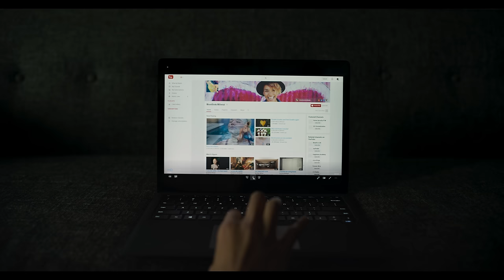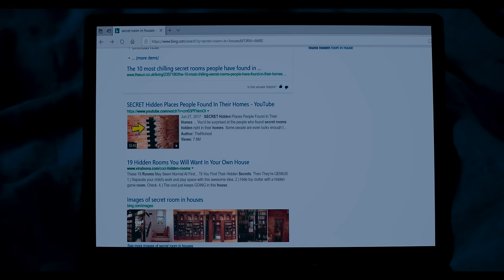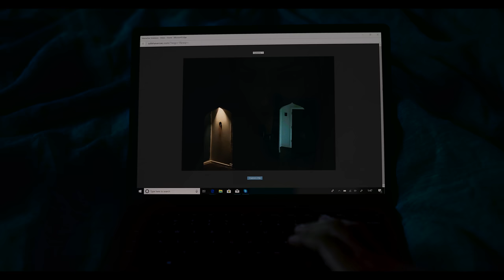Stucco | Terrifying Short Film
A woman knocks a hole in her wall and wonders what waits on the other side.

Part of our SXSWshorts coverage of films affected by the cancellation of SXSW 2020 (a new film every day from 3/15 to 3/20), Stucco from Janina Gavankar and Russo Schelling is a twisted psychological horror short film. While you won’t be able to see it in Austin, we recommend you gather your friends for a watch party because the reactions will be worth it!

STUCCO
Co-Directed and co-written by Janina Gavankar & Russo Schelling

"While hanging a piece of art in her new home, a woman unintentionally knocks a hole in her wall, revealing something sinister on the other side, in this twisted psychological horror from actress Janina Gavankar and Russo Schelling. Co-written by the pair, this elevated horror was fittingly selected to play in SXSW’s Midnight Shorts competition and it is as eerie and strange as the program’s reputation would suggest. Gavankar, known for her performances in the Apple TV+ original series The Morning Show and currently drawing rave reviews opposite Ben Affleck in the sports drama The Way Back, proves she’s a triple threat with her leading role in Stucco, providing a portrait of a woman beset on all sides by threats: real, supernatural, and from her own mind. If you were looking for a claustrophobic horror film to set the tone for your current or eventual self-quarantine, Stucco’s exploration of agoraphobia is the perfect watch!

In the film, Gavankar and Schelling “monsterize” their experiences with depression and anxiety to create a cathartic release via hair-raising horror. The modesty of the production is turned into an advantage via the script and production, as Gavankar’s character’s distress—a mix of a toxic relationship and mental health issues, prevents her from leaving the house. The team, in particular, cinematographer, Quyen Tran, leverages this single location to create an uncanny sense of unease with an odd god-like camera angle of the kitchen. The various shifts in perspective throughout the film turn what would be a familiar and safe place into a nightmarish playground. Simple and effective, Gavankar and Schelling’s use of framing force us to see the house the way the trapped character feels, and it’s altogether chilling. “We’ve always wanted to make work that examines the part of ourselves we’re least proud of. Sometimes before we can move on, we are forced to vomit our past, or sit in the mess we’ve made. Stucco is this, for us,” explains Gavankar to Short of the Week.

Did we mention Stucco was gross? The impressive practical effects by artist Frank Ippolito, who is a master in creature-making, are integral to the film’s lasting impact. A long human-like tongue probing through the wall is absolute nightmare fuel and we imagine it would be a fun scene to watch with a lively audience. It took four pulleys and two puppeteers on the other side of the wall to achieve the tongue’s motion and three people to create the…no spoilers, but…truly traumatizing “thing” at the film’s end." - S/W Curator, Chelsea Lupkin

CAST:
Janina Gavankar
Bel Powley
Michael Ealy
Daveed Digs
Emmy Raver-Lampman
Debra Messing
Rutina Wesley
Deborah Ann Woll
Aisha Tyler
Amy Forsyth
Luna
Rafael casal
Leslie Odom Jr.
Roby Atal

CINEMATOGRAPHER:
Quyen Tran
ORIGINAL MUSIC:
Ahmir "Questlove" Thompson
PRACTICAL EFFECTS:
Thingery, Inc.